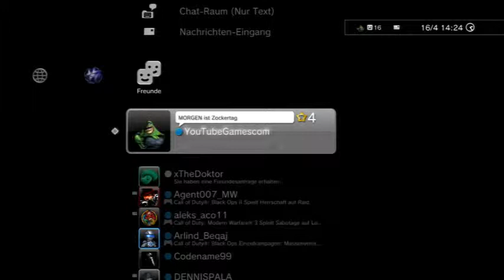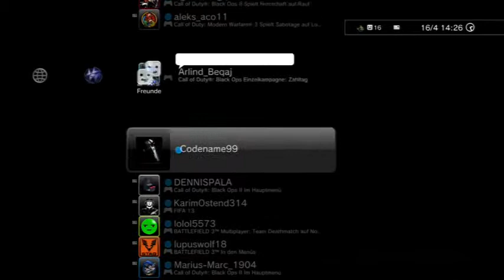Let's Play Together GTA 4 Multiplayer Deutsch vom PS3 Zocker YouTubeGamescom 480p